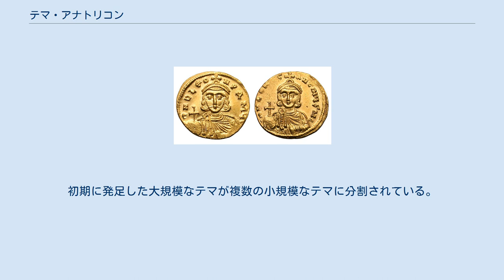テマ・アナトリコン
テマ・アナトリコン（ギリシャ語： θέμα Άνατολικῶν ）は、小アジア（現在のトルコ）中部に設置されていた東ローマ帝国のテマ（軍管区）の一つである。
 7世紀頃、東ローマの野戦機動軍のうちオリエンス方面に展開していたオリエンス軍団が小アジア南東部に撤収して発足したと考えられており、名称は「オリエンス」のギリシア語形に由来するとされる。
発足時、テマとしては最大で、かつ最も重要な位置付けとされていた。
その長官（ストラテゴイ（stratēgoi））は強大な軍事力を掌握しており、歴代の長官の中には、帝位をコンスタンティノープルの皇帝から剥奪するため反乱を起こしたり、さらには帝位を獲得するに至った者（レオーン3世）が現れた。
このテマとその軍隊は7世紀および10世紀のアラブ・ビザンチン戦争で重要な役割を果たし、その後1070年代後半にセルジューク朝に征服されるまで続く比較的平和な期間を創った。
 主にギリシャ人が多かったが、ビザンツ帝国にアラブやトルコ系民族の度重なる侵略により、徐々にトルコ系が増えていった。
 他にもアルメニア人やジョージア人など多種多様の民族がこの地域には住んでいた。
 テマ設立の正確な日付は不明。
他の初期のテマと同様に、640年代以降、東ローマ帝国の野戦機動軍がイスラム勢力の侵攻に直面して小アジアに撤退し、抗戦を続けるための軍事野営地として設立されたと考えられている。
 842年頃の東ローマ帝国の小アジアのテマ。
初期に発足した大規模なテマが複数の小規模なテマに分割されている。
 レオ3世とその息子、コンスタンティヌス5世の金固相線